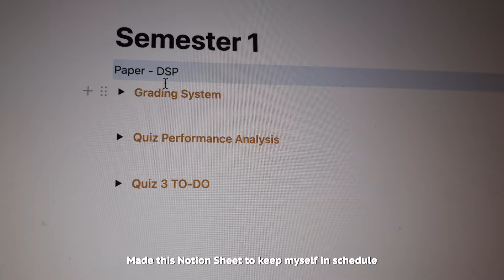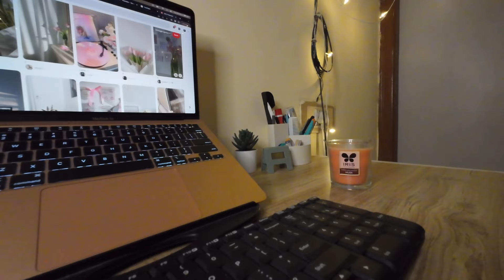Study+Work Day in my life | work-life balance in bangalore, Productive day, shopping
Hi lovelies! My name is Aakanksha and welcome to a new vlog. I am a full-time engineer and a part time masters student. Here is a just a glimpse of how a typical day in my life looks like before exams. Sometimes it just works out fine but on other days my life is a real mess. I am just trying to accept and appreciate both the sides. Remember to be a little sweet to yourself the next time life doesn't seem to be that social media worthy.

~Music~

Free Music for Videos 👉 Music by BETTER LIVVIN - Hold My Tongue

Love,
AG